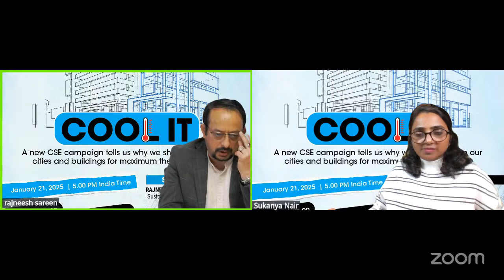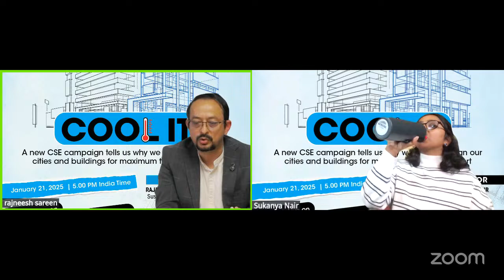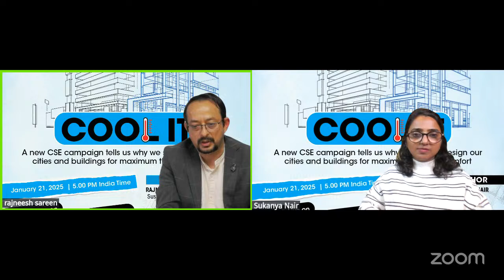COOL IT: CSE campaign tells us why we should design our cities and buildings for thermal comfort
Buildings and cities are major energy guzzlers. The NITI Aayog says 65 per cent of the energy demand in India comes from space cooling and heating. As the International Day
of Clean Energy (January 26) draws near, CSE kicks off a campaign to reimagine the way we build our homes, offices and cities for a sustainable, energy-efficient future.

Join anchor Sukanya Nair and Rajneesh Sareen, head of CSE’s Sustainable Habitat programme, in a Live Chat to discuss the campaign and the subject it focuses on.

This is the first in a series of Live Chats on the subject – all episodes will feature top names from the urban planning and ‘green’ architecture sector.